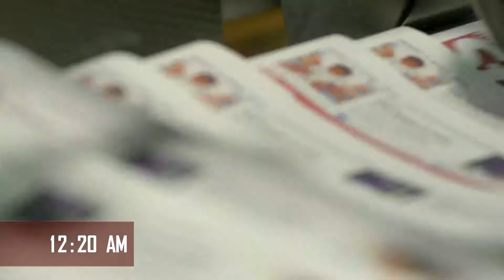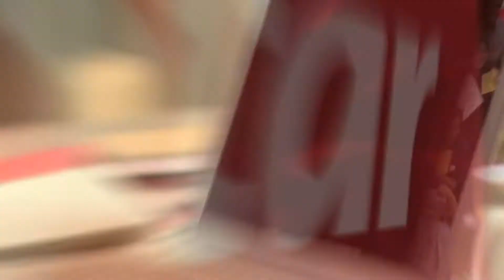Star Media Group - 24hours